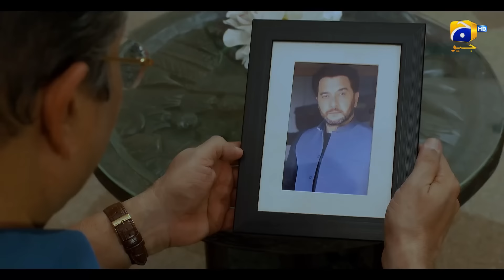Love Story Film Fakhroo Ki Dulhaniya | Tomorrow | Ft. Shahzad Sheikh, Madiha Imam | Geo Films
Love, Laughter, and a Dash of Chaos! Join Fakhir and Zainab on their uproarious quest to convince their families about their true love.

7th Sky Entertainment Presentation
Producers: Abdullah Kadwani & Asad Qureshi
Writer: Nooran Makhdoom
Director: Saima Waseem
Cast: Shahzad Sheikh, Madiha Imam, Zainab Qayoom, Shajeer Uddin, Kashif Mehmood, Asim Mehmood, Fazyla Lashari